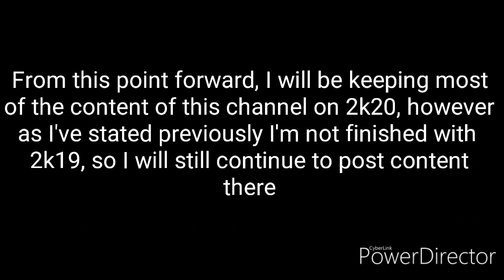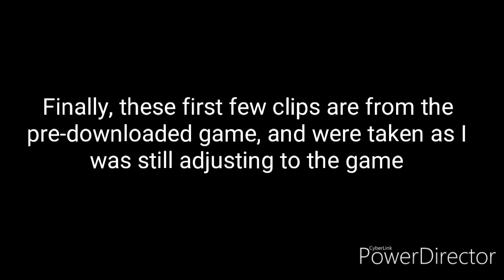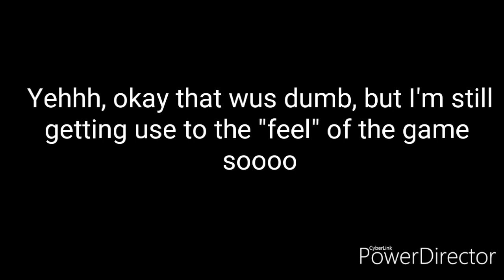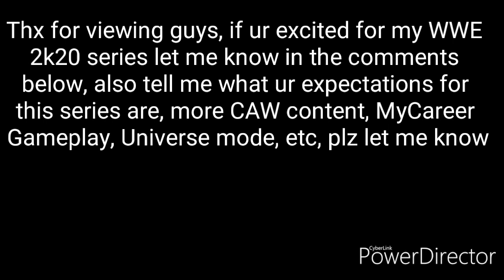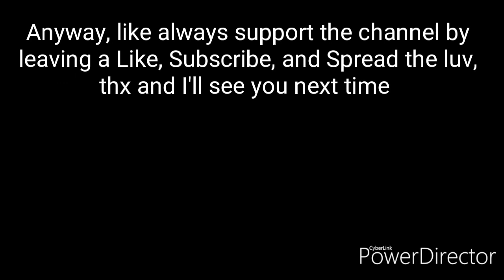WELCOME!!! to the next gen of WWE games...sorta | WWE 2k20 Official Gameplay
I finally got WWE 2k20, are you HYPED!!!

I picked up the game last Saturday, but I had to deal with some personal things, which delayed the release of this vid, plz enjoy

Music Featured in this video, this music is not owned by me but by seprate producers plz check them out

Privite DM - QuaZ/ThatMemeGuy#3181

Friend Me on Xbox One - DDGSquad99